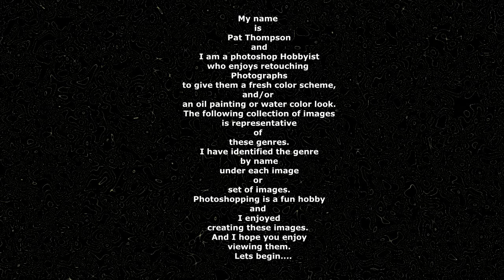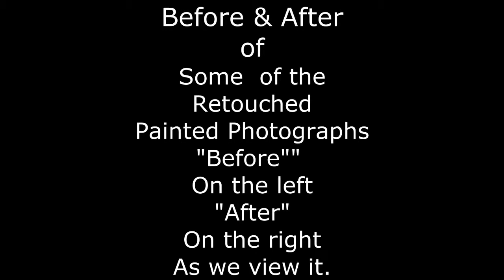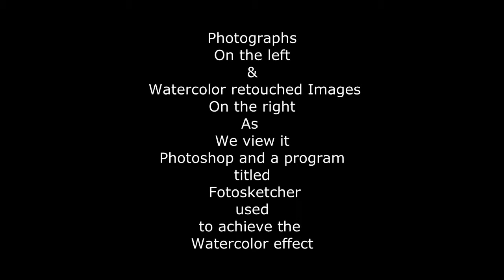Smudge painted, watercolored and color corrected photographs 3rd in Series.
I used Photoshop and a software program called Fotosketcher to create the smudge painted and watercolored photographs displayed in this video. This video is the third in the series of Photoshopped smudge painted images and contains images I haven't previously published.